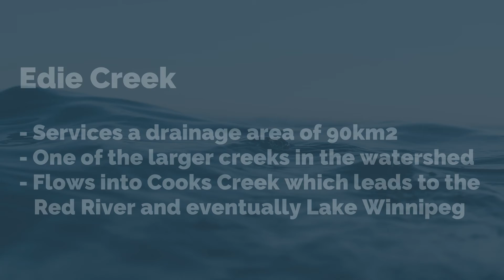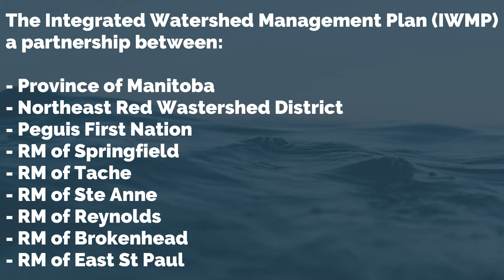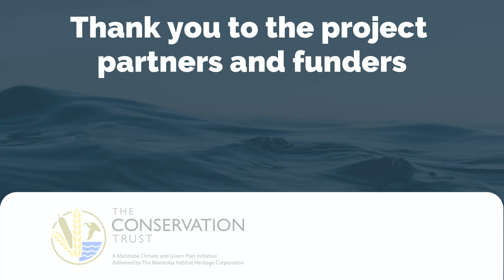Success Story: Edie Creek Water Retention Project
- The Edie Creek services a contributing drainage area of 90 square kilometres. It is one of the larger creeks within the Watershed, and flows into the Cooks Creek, which leads to the Red River and eventually Lake Winnipeg.
 - The Edie Creek was often overwhelmed during spring melt and heavy rain fall. This contributed to failing infrastructure as well as increased nutrient transfer to the downstream creeks and Lake Winnipeg.
- To address these issues the RM of Springfield and Northeast Red Watershed District partnered to create 3 water retention sites and upgrade 21 out of 25 culvert crossings along the Edie Creek.
- In 2015 the Province of Manitoba partnered with the District, as well as the RM’s of Springfield, Tache, Ste Anne, Reynolds, Brokenhead, East St Paul and Peguis First Nation to create the Cooks Devils Creek Integrated Watershed Management Plan
- As part of the plan the Province of Manitoba used LIDAR to conduct a Watershed Retention Study and found that the retention sites were currently underutilized and could store more water to maximize ecological and infrastructure benefits.
- The District used a combination of LiDAR and ground surveys to determine a plan for the proposed project and bring it to life.
- The project consists of constructing a diversion channel from the Main stem of the Edie Creek to an existing water retention site. The diversion channel will be 2km in length and also consist of a large culvert installation that will be armoured with riprap for erosion control. The channel will be seeded with native grasses to provide a vegetated buffer and 4 acres of riparian habitat.
- The project will allow the retention site to store 30 additional acre feet of water
- The retention site will filter nutrients at the project site and reduce nutrient transfer into Lake Winnipeg
- The project has the capability to effectively retain entire inflows of a 100-year flood event
- The project increases habitat and biodiversity within the Northeast Red Watershed
- The project will provide climate change resiliency to the watershed and its residents